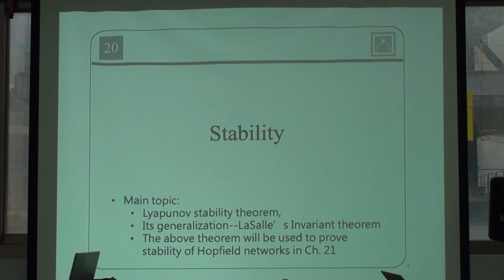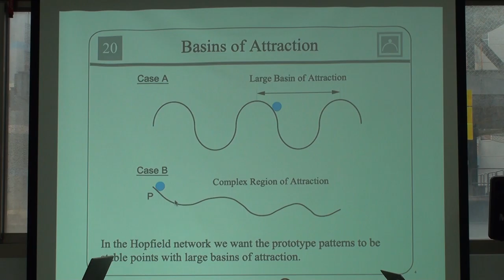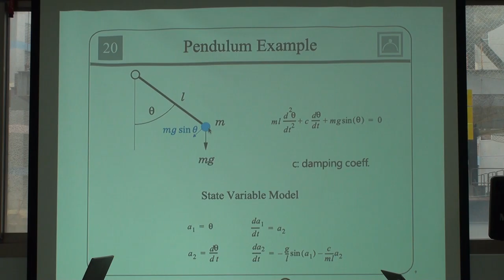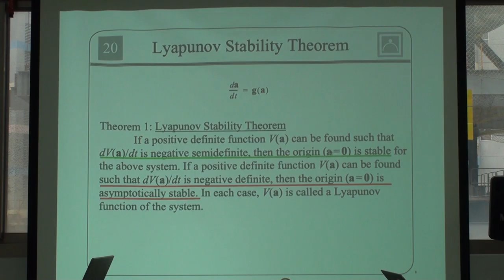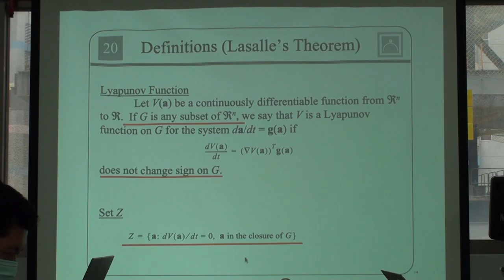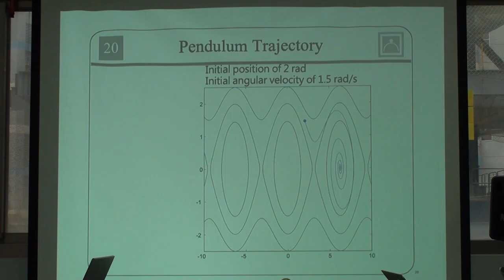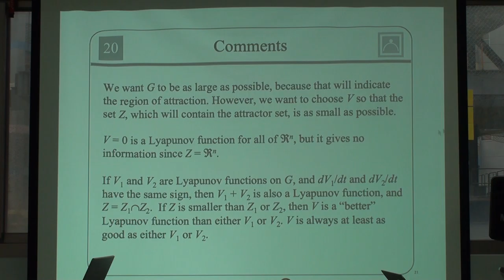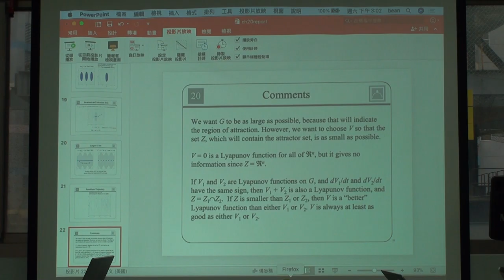Neural Networks 第18次讀書會 (Chap.20)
「Neural Networks」第十八次讀書會活動
第二十章 Stability
主講人：黃坤賢
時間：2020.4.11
地點：摩茲工寮